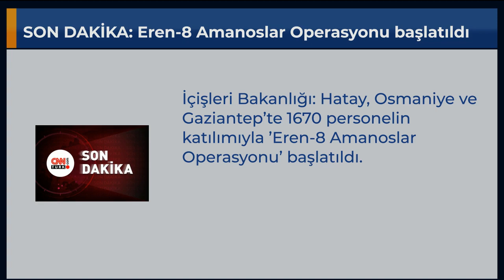SON DAKİKA: Eren-8 Amanoslar Operasyonu başlatıldı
İçişleri Bakanlığı: Hatay, Osmaniye ve Gaziantep’te 1670 personelin katılımıyla ’Eren-8 Amanoslar Operasyonu’ başlatıldı.